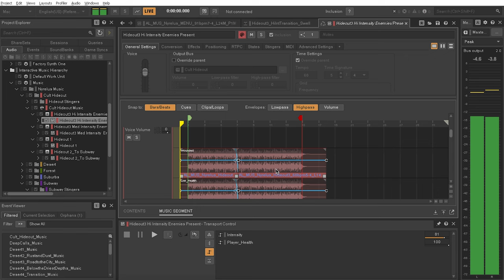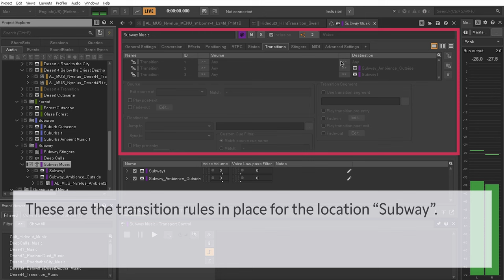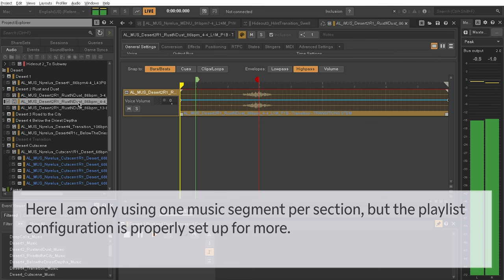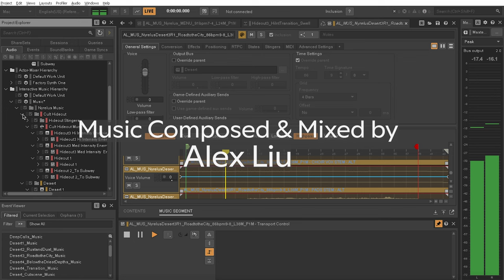Wwise Music Demo 2024 - Project Nyrelus (Short Form)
This is a selection of a longer demo for "Project Nyrelus", the tentative title for a game set in a futuristic world that follows two robots on their journey to a fabled city. Its development is currently on indefinite hiatus. All music here is my original creation.

Intro: 0:00
Cult Hideout (selection): 0:24
Subway (selection): 1:00
Suburbs (selection): 1:37
Forest Cut Scene (selection): 1:55
Desert (selection): 2:12

Music Composed and Mixed by: Alex Liu
Wwise Project Music Integration: Alex Liu
Original Story by: Fraxalotl and his brother
Additional Story & Dialogue: Alex Liu
Project Devs: xenopher, jarekteegr, ChrispyWill, ItsTemz, charliecatling, and others

All photos in the demo are used under CC and belong wholly to their original creators.